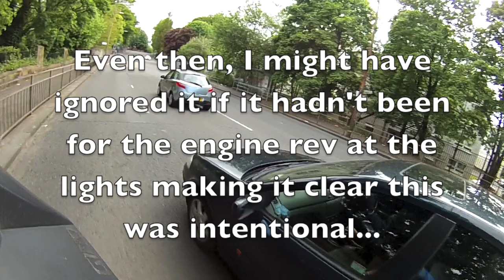SG54 XJU - Punishment Pass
Not the closest pass ever, but certainly too close for comfort and definitely intentional.